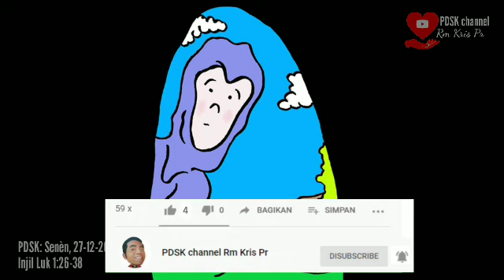Pesta S. Yohanes Rasul | Ngeriii lihat Gendruwo | Renungan Basa Jawi Yoh 20:2-8 | 27-12-2021